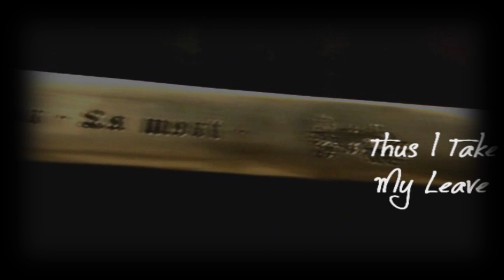Anne Boleyn May 19th Tribute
Tribute to Anne Boleyn. Its my first time making a tribute to her. Short but sweet.

Song is: "Morgana's Anguish"- Credit To: TheMewCrimson